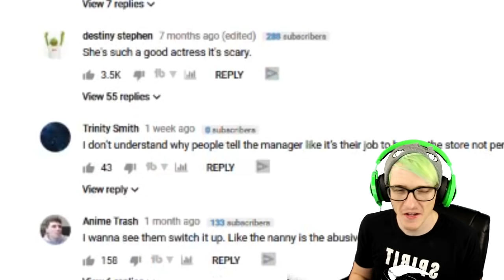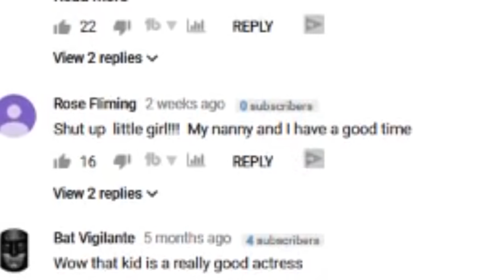SPOILED LITTLE GIRL Thinks She Owns Her Nanny.. | What would you do?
What would you do if you seen a spoiled little girl treating her nanny this way?

If you love Digital Manga you can get $5 off if you sign up with code "bijuu"